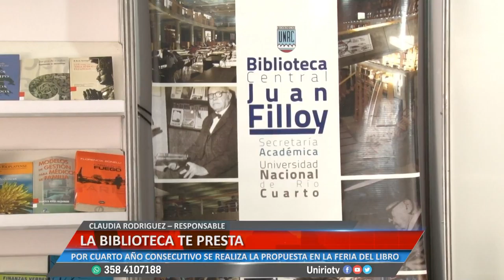LA BIBLIOTECA TE PRESTA - CLAUDIA RODRIGUEZ – RESPONSABLE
POR CUARTO AÑO CONSECUTIVO SE REALIZA LA PROPUESTA EN LA FERIA DEL LIBRO
Facebook.com/uniriotv
Twitter.com/uniriotv